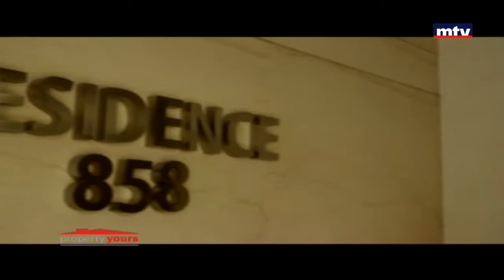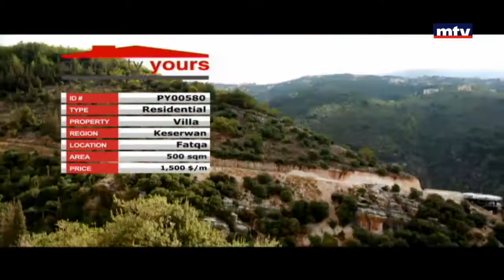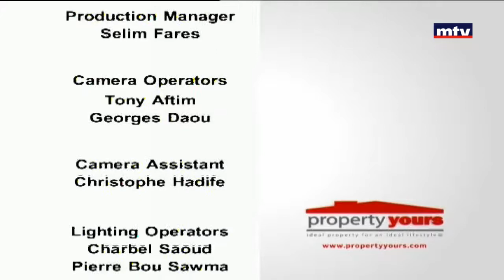Property Yours - 16/08/2017